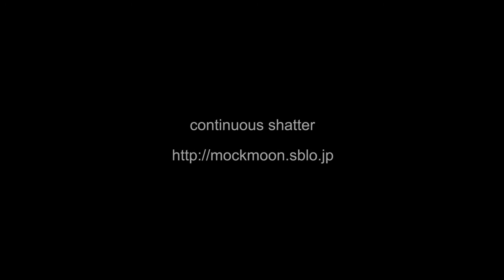Time lapse Nature lapse of nature 2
Time lapse Collection